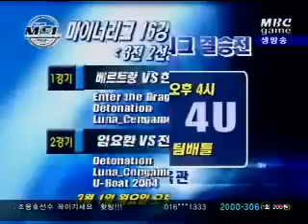하나포스 센게임 MSL 0226 9r 6b 조용호VS이윤열 3경기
조용호VS이윤열 3경기 MSL 하나포스 센게임 04년 2월 26일 경기